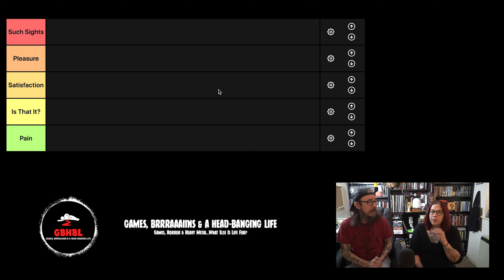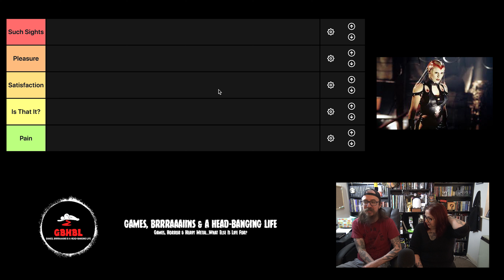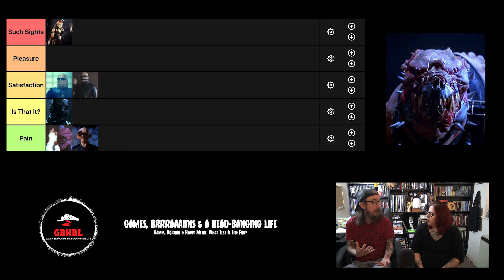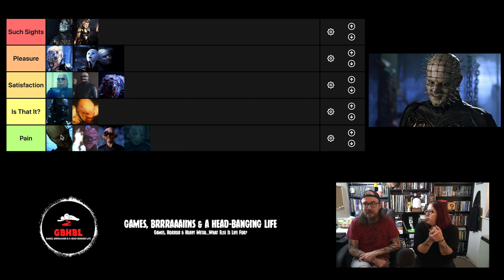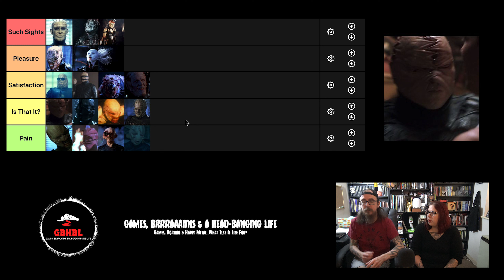Tier Lists: Ranking the Hellraiser Film Franchise Cenobites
Carl and Lou from Games, Brrraaains & A Head-Banging Life bring you a Tier List ranking all of the Hellraiser film franchise Cenobites.